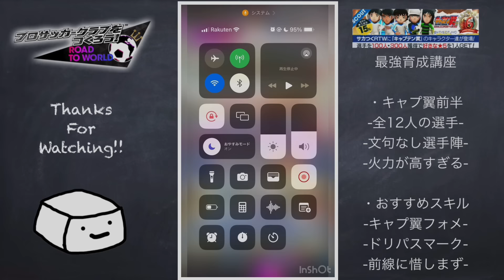【サカつくRTW】キャプ翼コラボガチャ前半！最強選手育成講座！！